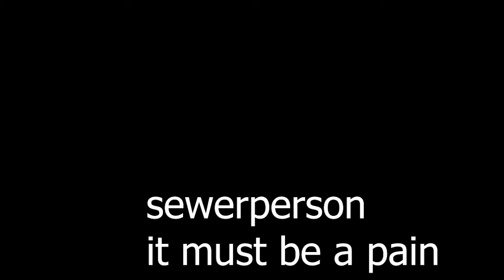sewerperson - It Must Be A Pain (nightcore)